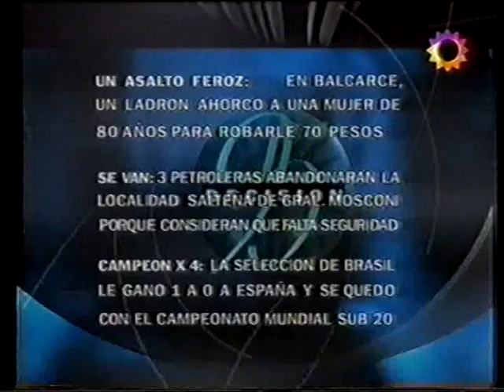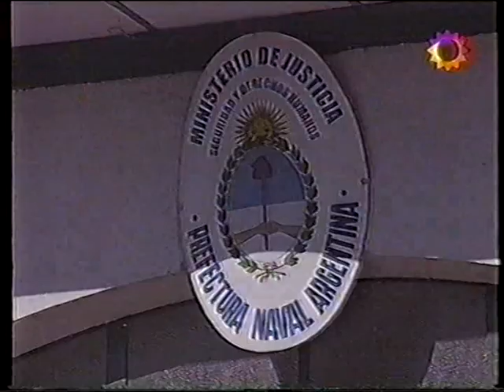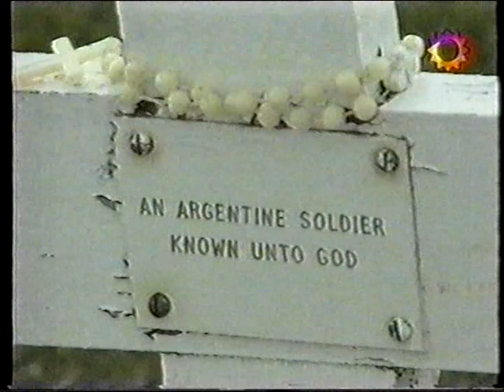19-12-03 TELENOCHE, DESPEDIDA DE MÓNICA Y CÉSAR. PARTE N°1. ARCHIVO DARÍO GAITÁN DI SERI.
ARTEAR.